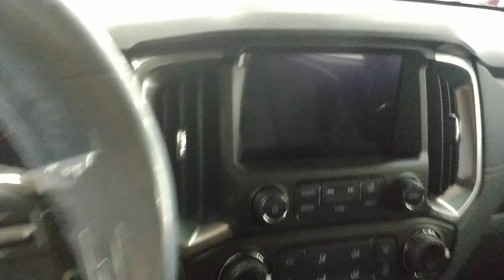Detalhes nova Chevrolet S10 high country 2020 vermelho chilli